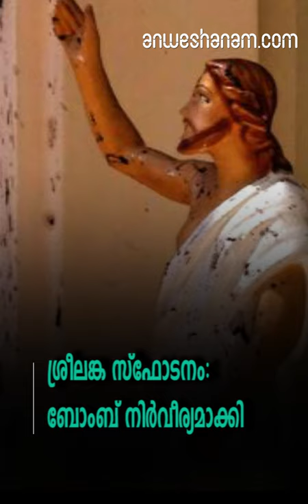ശ്രീലങ്ക സ്ഫോടനം: ബോംബ് നിര്‍വീര്യമാക്കി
ഈസ്റ്റര്‍ദിനത്തില്‍ കൊളംബോയിലെ മൂന്നു ക്രിസ്ത്യന്‍ പള്ളികള്‍ ഉള്‍പ്പെടെ എട്ടിടങ്ങളിൽ സ്‌ഫോടന പരമ്പരയെ തുടർന്ന് 290 പേര്‍ മരിച്ചു

 290 പേരുടെ മരണത്തിനിടയാക്കിയ സ്‌ഫോടനപരമ്പരയ്ക്കു പിന്നാലെ ശ്രീലങ്കന്‍ തലസ്ഥാനമായ കൊളംബോയിലെ പ്രധാന വിമാനത്താവളത്തിനു സമീപത്തുനിന്ന് പൈപ്പ് ബോംബ് കണ്ടെത്തി.
ഞായറാഴ്ച വൈകിട്ടോടെയാണ് ബോംബ് കണ്ടെത്തിയതെന്നും ശ്രീലങ്കന്‍ വ്യോമസേന ഇത് നിര്‍വീര്യമാക്കിയെന്നും പോലീസിനെ ഉദ്ധരിച്ച് വാര്‍ത്താ ഏജന്‍സികള്‍ റിപ്പോര്‍ട്ട് ചെയ്തു. പ്രധാന ടെര്‍മിനലിലേക്കുള്ള വഴിയിലാണ് ബോംബ് കിടന്നിരുന്നത്.ഈസ്റ്റര്‍ദിനത്തില്‍ കൊളംബോയിലെ മൂന്നു ക്രിസ്ത്യന്‍ പള്ളികള്‍ ഉള്‍പ്പെടെ എട്ടിടങ്ങളിലുണ്ടായ സ്‌ഫോടന പരമ്പരയില്‍ 290 പേര്‍ക്കാണ് ജീവന്‍ നഷ്ടമായത്. അഞ്ഞൂറിലധികം പേര്‍ക്ക് പരിക്കേറ്റിട്ടുണ്ട്. മരിച്ചവരില്‍ ഒരു മലയാളി ഉള്‍പ്പെടെ നാല് ഇന്ത്യക്കാരുണ്ട്. കാസര്‍കോട് സ്വദേശിനിയായ റസീന, ലക്ഷ്മി, നാരായണ്‍ ചന്ദ്രശേഖര്‍, രമേഷ് എന്നിവരാണ് മരിച്ചത്.
ആകെ മുപ്പത്തഞ്ച് വിദേശികള്‍ കൊല്ലപ്പെട്ടെന്നാണ് വിവരം.
കൊളംബോയിലെ സെന്റ് ആന്റണീസ് പള്ളി, പടിഞ്ഞാറന്‍ തീരനഗരമായ നെഗംബോയിലെ സെന്റ് സെബാസ്റ്റ്യന്‍സ് പള്ളി,കിഴക്കന്‍ നഗരമായ ബട്ടിക്കലോവയിലെ സെന്റ് മിഖായേല്‍ ക്രിസ്ത്യന്‍ പള്ളി, കൊളംബോയിലെ ആഡംഹര ഹോട്ടലുകളായ ഷാന്‍ഗ്രി ലാ, സിനമണ്‍ ഗ്രാന്‍ഡ്, കിങ്‌സ് ബെറി എന്നിവിടങ്ങളിലും കൊളംബോയിലെ ദേഹിവലെയിലെ പ്രശസ്തമായ മൃഗശാലയ്ക്ക് സമീപമുള്ള ഹോട്ടലിലും തെമെട്ടകോടെ ജില്ലയിലെ ഒരുഗോഡെവട്ടയിലുമാണ് സ്‌ഫോടനങ്ങളുണ്ടായത്. പ്രാദേശിക സമയം 8.45 ഓടെയായിരുന്നു ആദ്യ സ്‌ഫോടനങ്ങളുണ്ടായത്.
എട്ട് സ്‌ഫോടനങ്ങളില്‍ രണ്ടെണ്ണം നടത്തിയത് ചാവേറുകളാണെന്നാണ് പ്രാഥമിക നിഗമനം.

 Improvised bomb defused near colombo airport